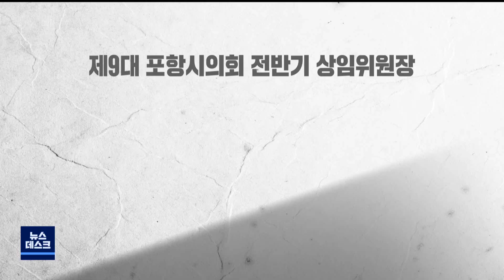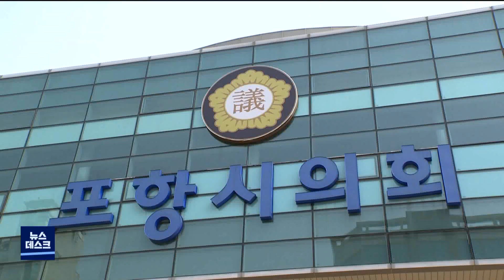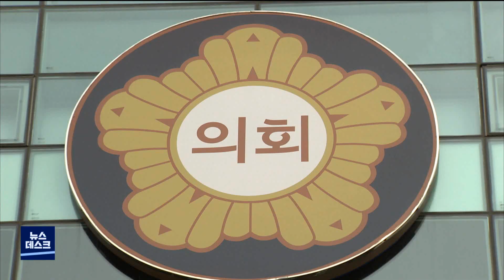포항시의회 국민의힘 독주.."의회 기능 가능한가" (2022.07.07/뉴스데스크/포항MBC)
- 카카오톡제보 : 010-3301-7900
- 카카오톡ID : PHMBCJEBO